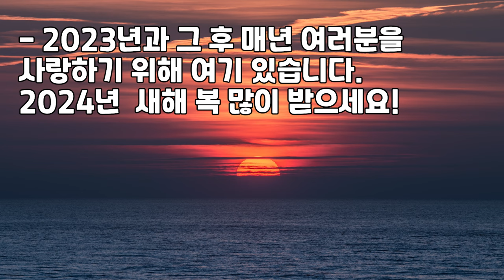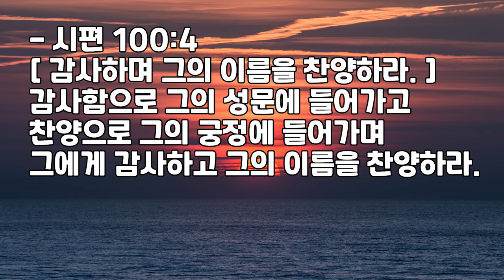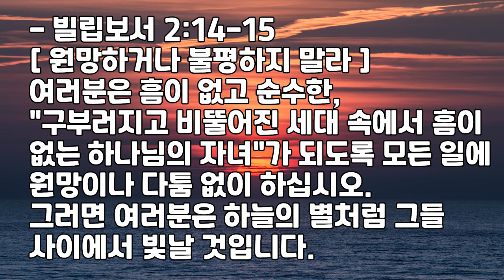2024년 연말연시 새해인사말 | 성경구절 새해 인사말 | 202 새해 인사말 메세지 | 기독교 새해 인사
00:03  2024년 갑진년 용띠해 짧은 새해 소원 인사말
01:50 2024년 갑진년 용때해 가족을 위한 새해 인사말
02:35 2024년 갑진년 용띠해 친구를 위한 새해 인사말 메세지
03:56 동료와 상사의 2024년 새해 인사말과 소망 메세지
04:51 낭만적인 2024년 새해 인사말과 소망 메세지
05:51 2024년 새로운 시작을 위한 새해 성경구절